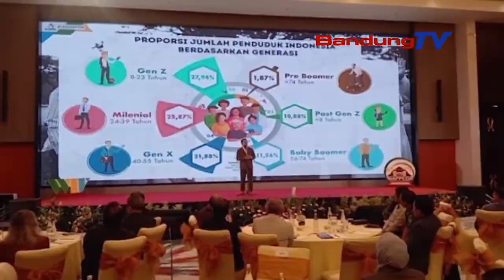JABAR RUMUSKAN PEMBANGUNAN HINGGA 2045 | SBR | BANDUNG TV